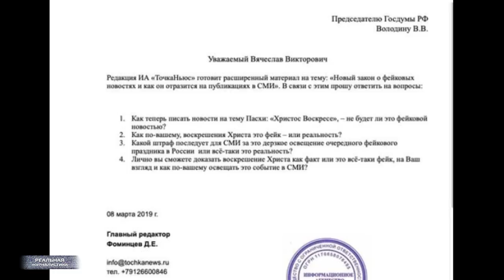Госдума запретила Иисуса Христа! Бестолковые чиновники и депутаты России..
Главный редактор издания "Точка Ньюс", на фоне принятия закона о нераспространении феков в интернете, написал на имя спикера Госдумы Володина забавный запрос. Впрочем, каков закон, таков и запрос. Так вот.. журналист поинтересовался у главного депутата страны, как им у себя в издании поступать, например, во время православных праздников.. если законопроект все-таки одобрят? Поясню. Совсем скоро весь христианский мир будет отмечать Пасху – это празднование воскрешения Господня. То есть, Христос в этот день как бы воскрес. Вот только конкретных доказательств тому явлению ни у кого нет. Единственный источник, на который можно ссылаться в данном случае – это Евангелие. Но, там тоже как-то неконкретно все прописано. С чьих-то слов.. то есть, один апостол рассказал, что он что-то там видел… Мой коллега и интересуется – рассказывая всю эту историю публике, он фейк распространит или не фейк? Это "Реальная журналистика", маразм крепчал, тема сегодняшнего выпуска. Поехали!